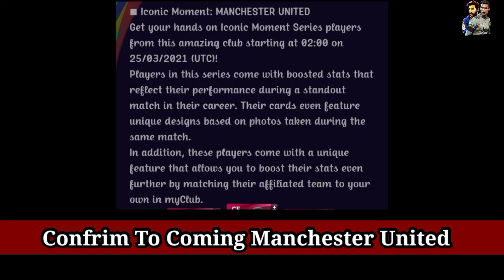What is Coming THURSDAY & MONDAY PES 2021 | iconic Moment, POTW, UCL Featured Player, Club Selection